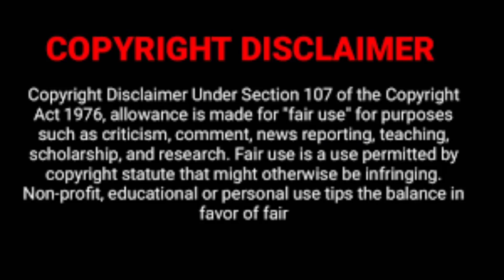🙄 என்ன Server டா இது? 😱 || FreeFire Best Server || Pnix Girl Gaming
PARA,SAMSUNG,A3,A5,A6,A7,J2,J5,J7,S5,S6,S7,S9,A10,A20,A30,A40,A50...

No Any Harmful Content in this video. It's Just For Fun And Entertainment Only.